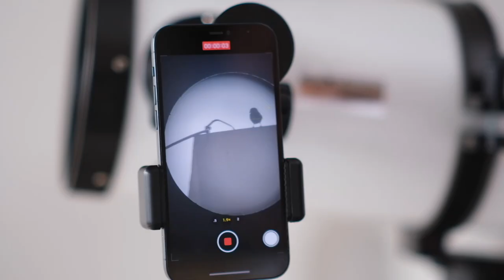How to Assemble HSL 150EQ Newtonian Reflector Telescopes?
A reflecting telescope (also called a reflector) is a telescope that uses a single or a combination of curved mirrors that reflect light and form an image.Reflecting telescopes have stronger light-gathering ability and no chromatic aberration,suitable for viewing deep sky celestial bodies.